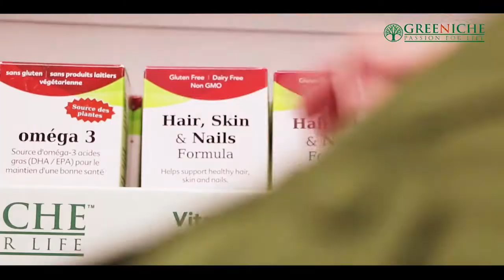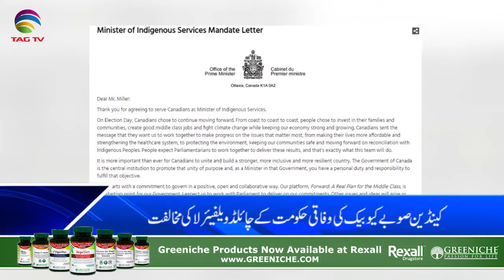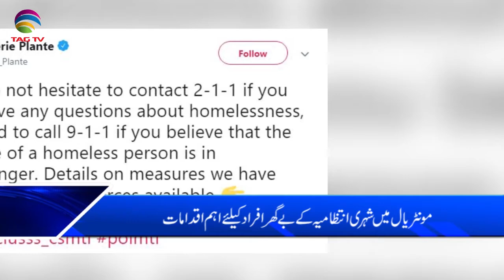Canada & International News Bulletin Hindi/Urdu - 20 December, 2019